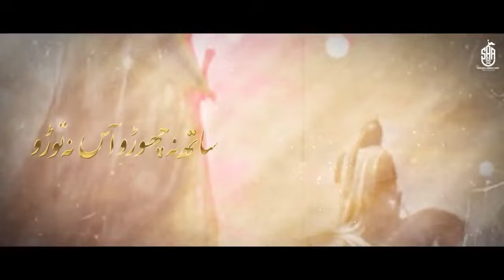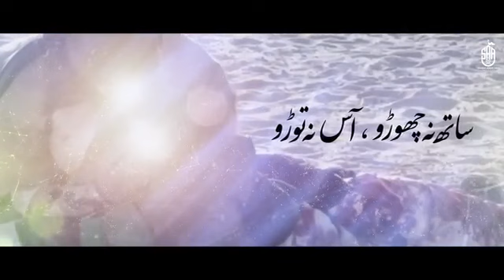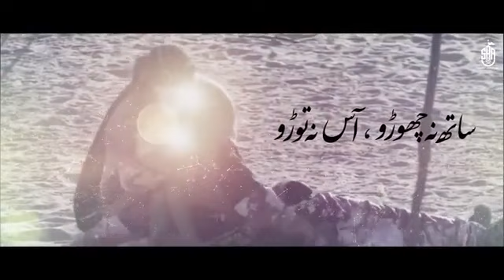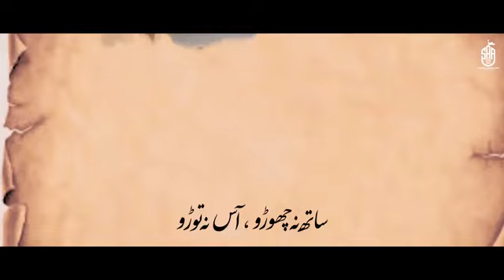Aas na todo aye Ali Kabar A.S || आस न तोड़ो ऐ अली अकबर अ स || Shabi Abbas Arfi